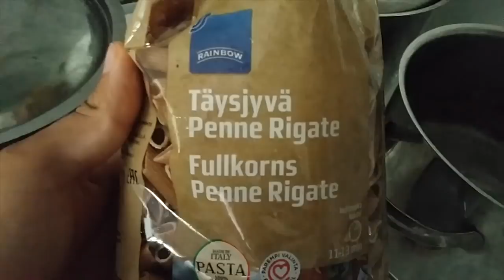Kaikki mitä söin päivässä & Polven kuntoutus alkaa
Juoksuvalmennus